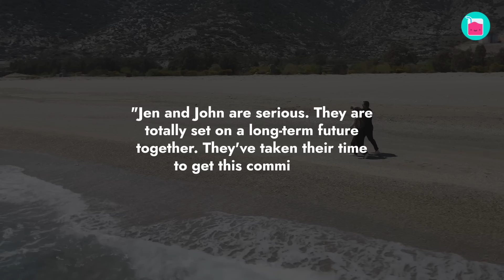Why Jennifer Garner Feels Like She's Found "The One" | Rumour Juice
Ben Affleck may have once regretted his divorce from Jennifer Garner, but just as he's found happiness once again with Jennifer Lopez, Garner has also been in a wonderful place after finding love with John Miller. While the actress and John have had their on-again-off-again moments, it seems like the pair are in it for the long run. Let's take a look back at Garner and Miller's love story and how they got to where they are today.